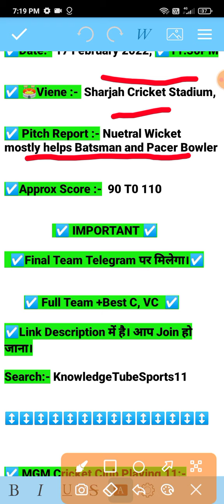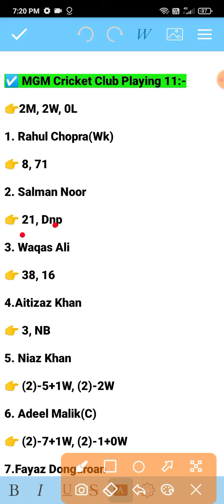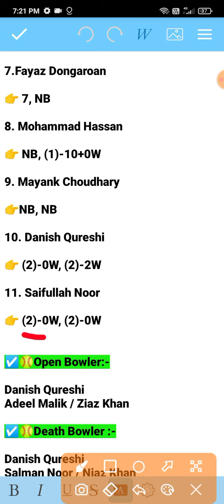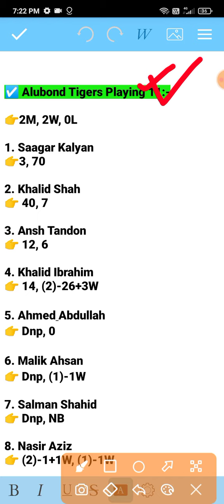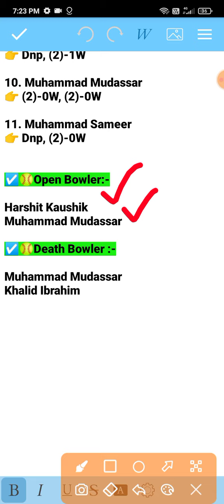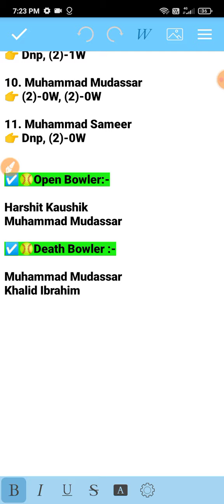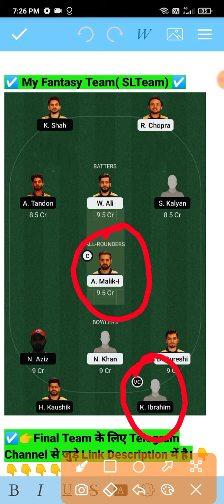MGM vs ALT Dream11, MGM vs ALT, MGM vs ALT Dream11 Team, MGM vs ALT Dream11 Prediction, ALT vs MGM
MGM vs ALT Dream11, MGM vs ALT, MGM vs ALT Dream11 Team, MGM vs ALT Dream11 Prediction, ALT vs MGM, MGM vs ALT Dream11 CBFS T10 Today Match prediction,MGM vs ALT Dream11 Team Prediction Today Match